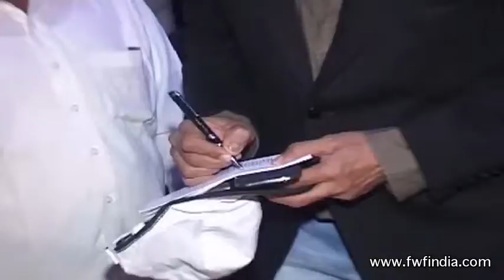Jackie Shroff at Garodia International School Annual Function